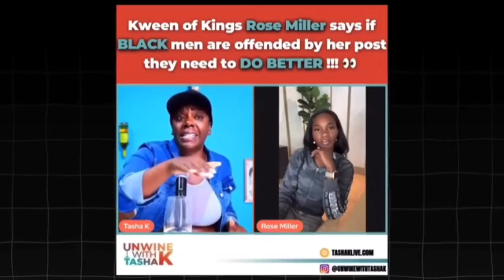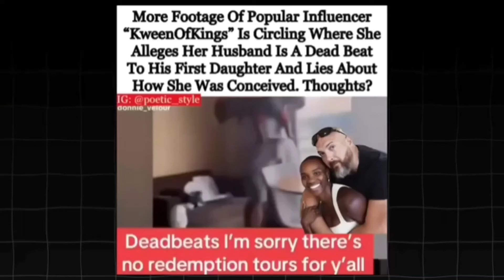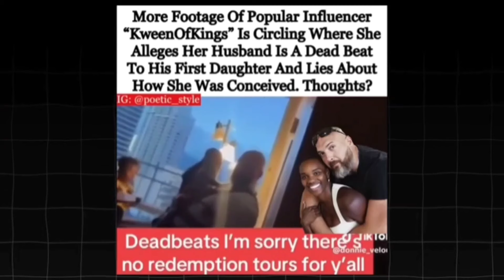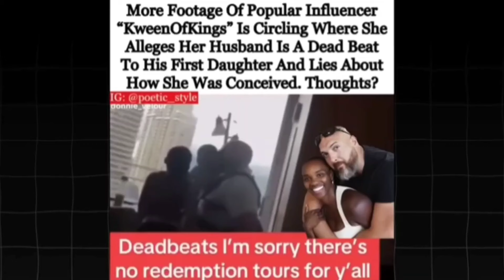KWEEN OF KINGS SWIRLER ROSE MILLER REGRETS DISRESPECTING BLACK MEN AFTER THIS HAPPENED...